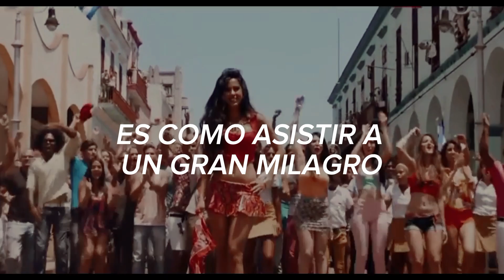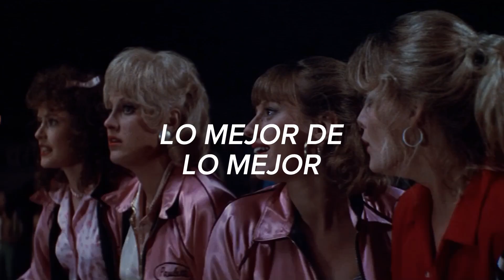[MODERATTO]AUTOS,MODA Y ROCK N ROLL//LETRA